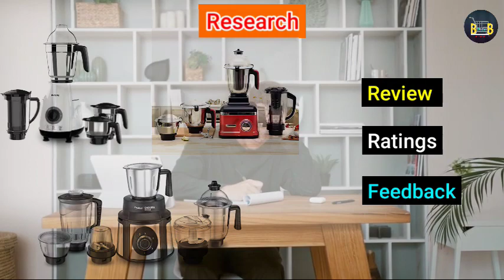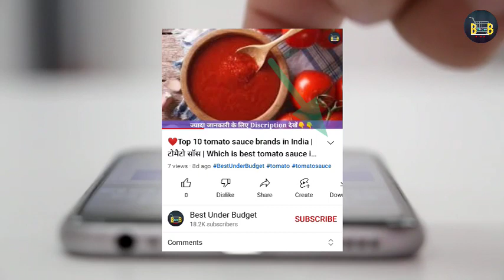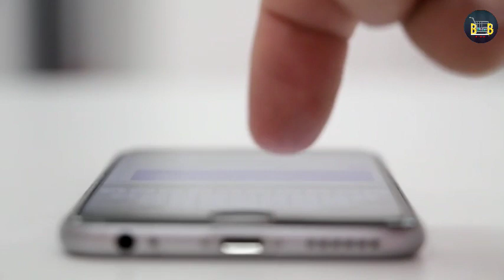❤️1000 Watts Mixer Grinder | Bosch Pro, PHILIPS, Prestige Endura, Wonderchef Sumo, Bajaj Herculo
इनमें से कौन अच्छा है? Philips Viva Collection HL 7701/00 Mixer Grinder VS Boach Pro Mixer Grinder

💖BUY ACCORDING MY CHOICE
5. Bosch Pro 1000 Watts Mixer Grinder, Grey

4. PHILIPS 1000 Watt Mixer Grinder with 4 Stainless Steel Multipurpose Leak-Proof Jars, 3 Speed Control and Pulse function, 2 Years Warranty (HL7703/00, White & Black)

3. Wonderchef Sumo Mixer Grinder 1000W With 3 Stainless Steel & 1 Fruit Filter Jar 5 Years Warranty On Motor, Rust And Black

2. Prestige Endura 1000W Mixer Grinder, 6 Jars (1500 ml, 1000 ml, 1500 ml, 450 ml) (Black, Silver)

1. Bajaj Herculo 1000W Powerful Mixer Grinder with Nutri-Pro Feature, 4 Jars, Coffee Brown and Gold

Cashkaro App को डाउनलोड करे और हर Shop पर ढेर सारा कैश कमाये। इस App को 10 Million यानी एक करोड़ से भी ज्यादा लोगों ने Download किया है।
🤗तो आप भी telegram से कर लीजिये